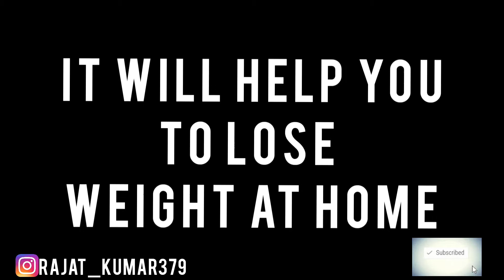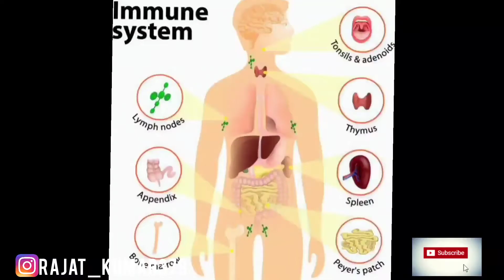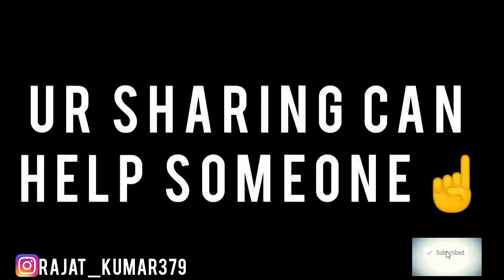How to lose weight 10kg in 1month | Drink for weight loss